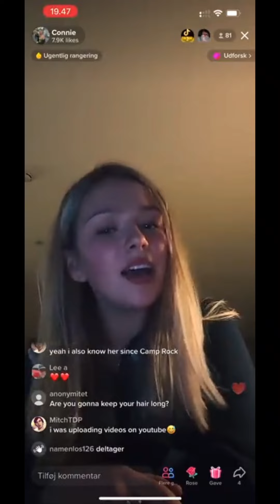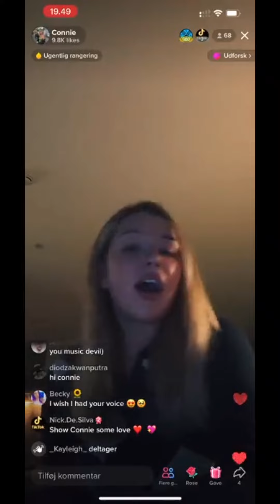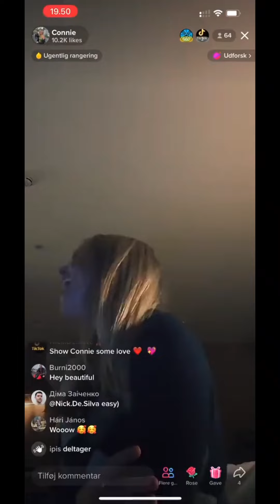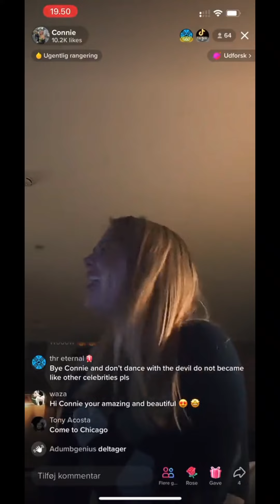Connie Talbot || Dancing with the devil (LIVE TikTok)